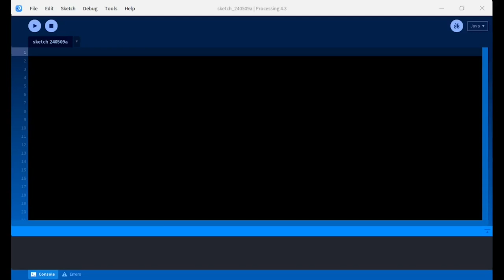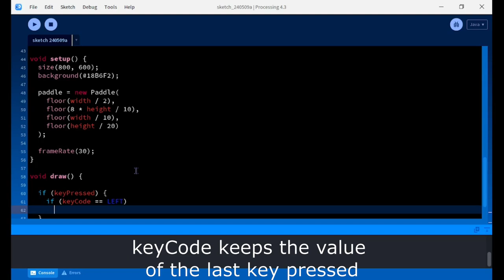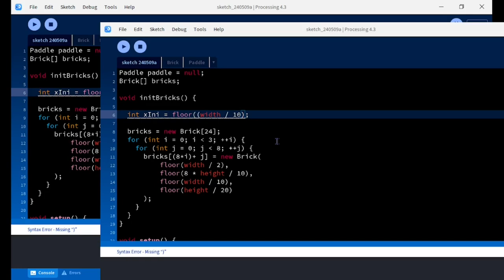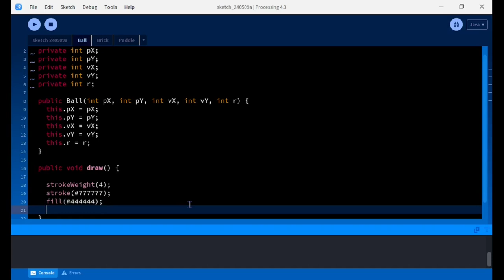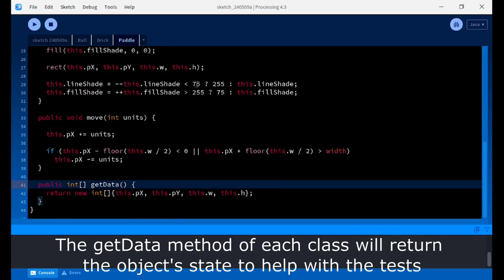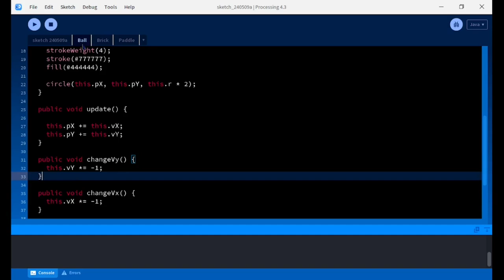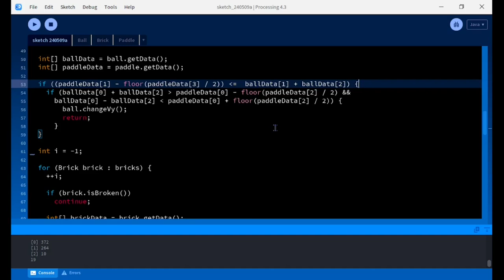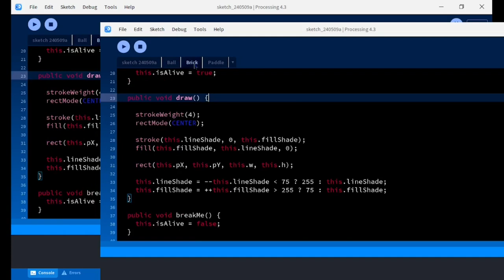AROUND A (SIMPLE) BREAKOUT IN 80~ ENGINES 8 : PROCESSING 4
This is the eigth video of a new series of code along videos where we will attempt to make a very simple breakout : keyboard usage, sprite plotting, collision handling and score rendering and updating. Each time, a different framework, library, language or tool will be used.

Processing is a software IDE based on Java focused on creating visual sketches and learning how to code.

Iinitiated by Ben Fry and Casey Reas. It has grown to a community around the world and other projects for the Processing Foundation.